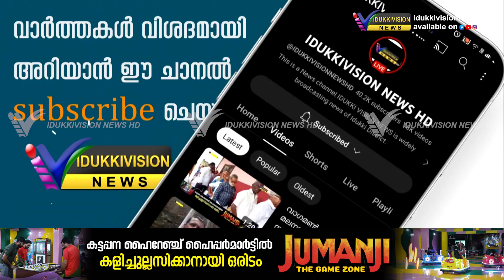പള്ളിക്കവലയിൽ പുറംപോക്കിലെ കടകൾ പൊളിച്ച് നീക്കാൻ സർവ്വകക്ഷി യോഗ തീരുമാനം